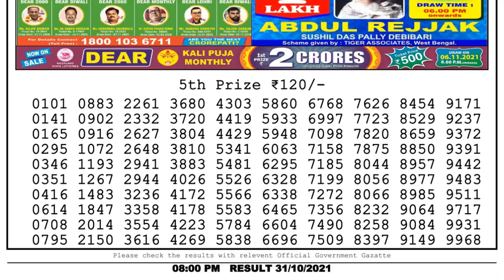Nagaland Lottery Sambad Result | Dear Lottery